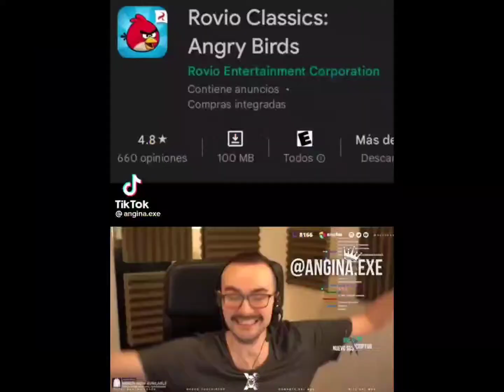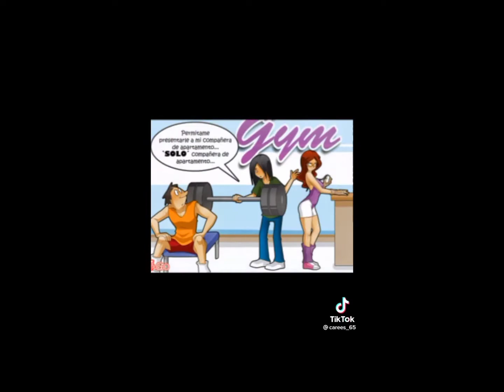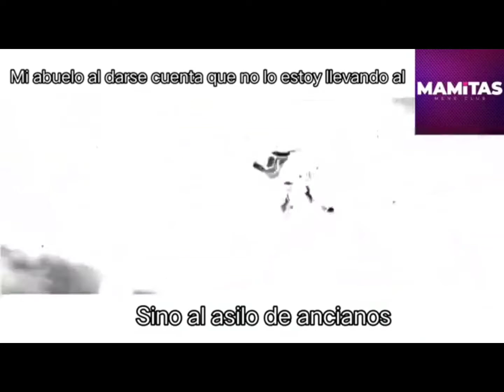SHITPOST COMPILATION V4 - VIDEOS RANDOM | SI TE RIES PIERDES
Cuarta recopilación de memes disfrútala :3

shitpost compilation